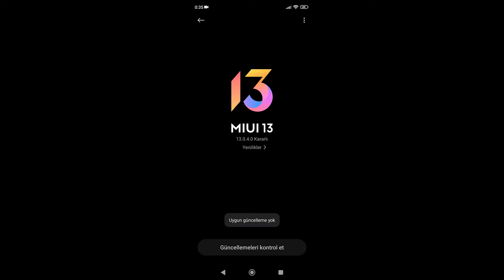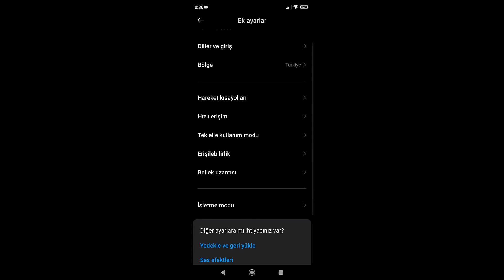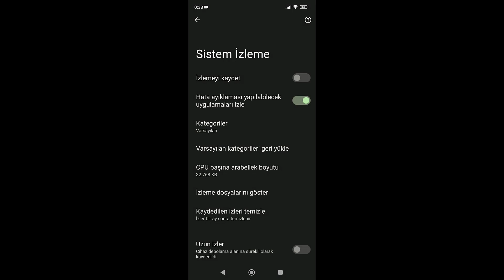Redmi Cihaz Oyunlarda Kasma Sorunu ve Dokunmatik Hassasiyeti Nasıl ÇÖZÜLÜR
Redmi Cihaz Oyunlarda Kasma Sorunu ve Dokunmatik Hassasiyeti ayarlarını yapmak için aşağıdaki bağlantı üzerinden destek hattını arayarak yardım alabilirsiniz.